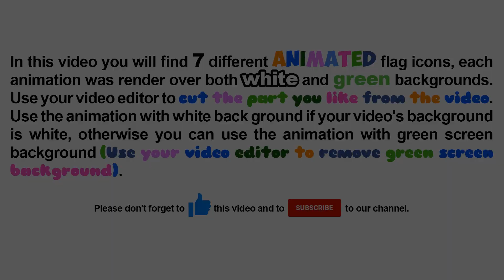Zambia flag rounded icon animation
In this video you will find 7 different animated Zambia flag rounded icons, each animation was render over both white and green backgrounds.
1- I love Zambia.
2- I love Zambia (another animation style).
3- Scale pop up.
4- Scale pop up. (Slower animation).
5- Fill 3d 360 degree rotation over Y axis.
6- Scale up with 3d rotation.
7- Fly through camera.